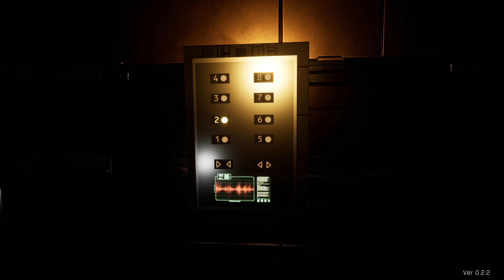The NEW Opaldune playtest demo is FUN as HELL (Zombies gameplay)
Keep in mind that this is a playtest and it may be different then this!

A scifi third person survival horror. Stranded in the farthest reaches of space, Dr. Belica Gale boards the Opaldune seeking help. But in the bowels of the ship, monsters are prowling. Slip through dark hallways to scavenge for supplies, solve puzzles, and evade enemies long enough to get back out.